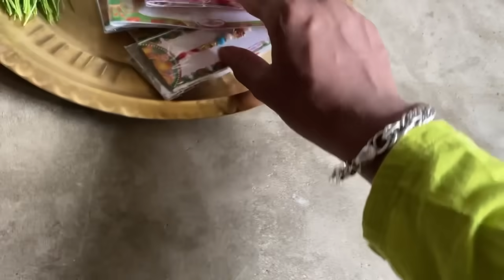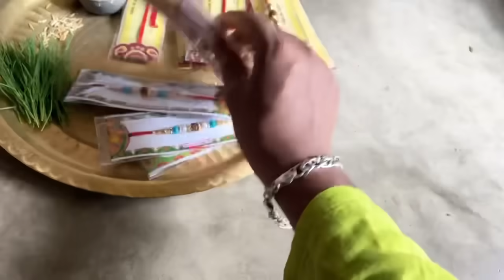Finally 🥺 5 year পর বোন ❤️ রাখী পড়ালো || কী Gift 😱 দিলাম || sandip diarys